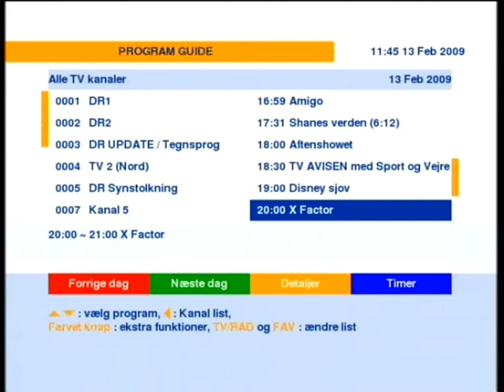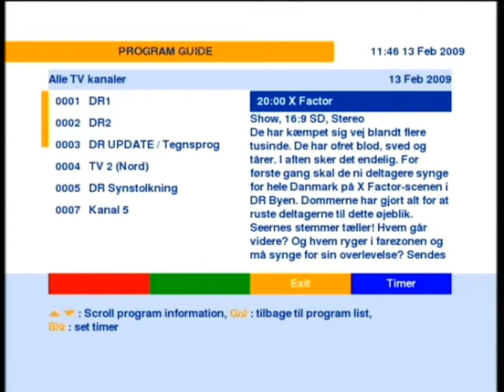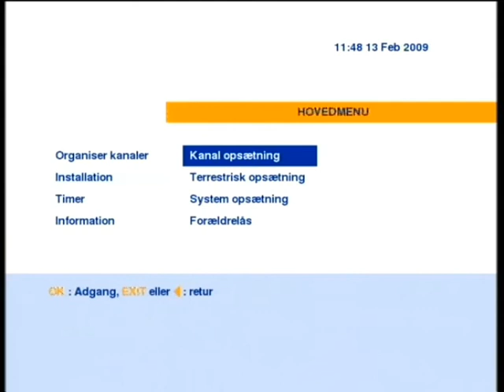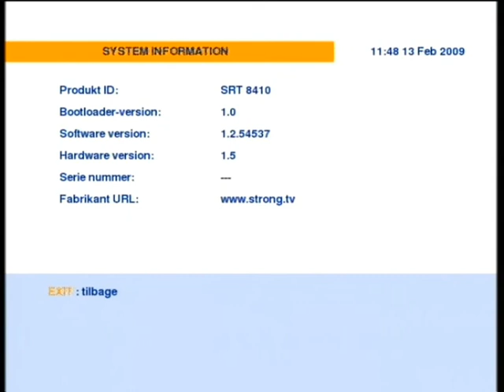StrongSRT8410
Strong SRT8410 Boxer godkendt DVB-T modtager